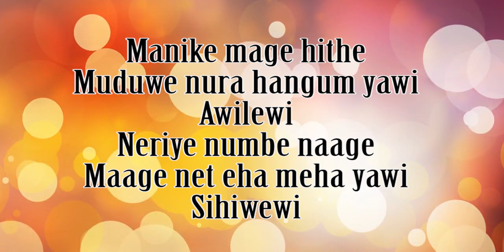Manike Mage Hite Karaoke Copyright Free | Unplugged copyright free Karaoke | No copyright track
Puja Song New 2021 | Nacher Gan | Dance Song | DJ Music | Bisarjoner Gan | Copy right free Flute |

Song Lyrics...
Manike mage hithe
Muduwe nura hangum yawi
Awilewi

Neriye numbe naage
Maage net eha meha yawi
Sihiwewi

Ma hitha langama dawatena
Huru Pemaka Patalena
Ruwa nari
Manahari

Hitha lagama dawatena
Huru pemaka patalena
Ruwa nari
Manahari

Lagta nasha tera chad hi gya
Dil pe ye mere utar hi gaya
Rehne laga hu mai madhosi me
Pyar me tere mai padd hi gaya

Pyar me padd ke mai pagal hua
Dil mera deko ye ghayal hua
Dil me basaya hai apna banaya hai
Tere liye khudse ladd bhi gaya
Haa! Tu hai jeene ki wajah
Bin tere ni jeena
Ru wa nari
Mann hari

Tu hai jeene ki wajah
Ru wa nari
Mann hari

Awilewi

Neriye numbe naage
Sihiwewi

Huru Pemaka Patalena
Ruwa nari
Manahari

Hitha lagama dawatena
Huru pemaka patalena
Ruwa nari
Manahari